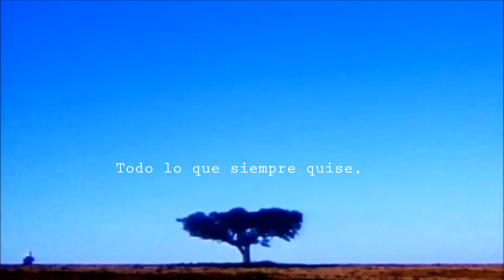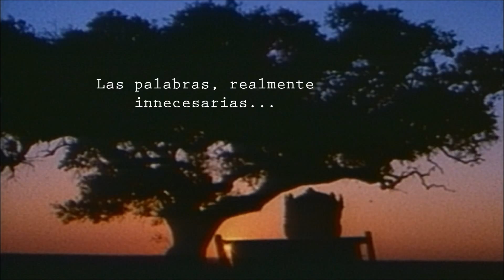Enjoy the silence - Depeche/sub español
Aqui les dejo una maravilla de Depeche mode :)
Disfruten de esta delicia...